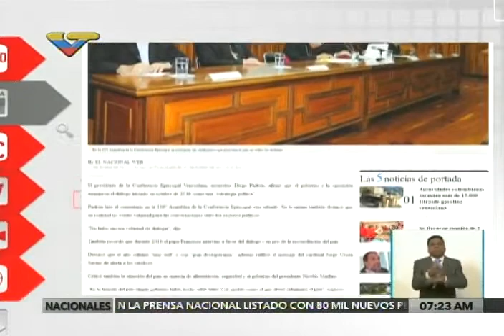Entrevista a Tarek William Saab, Defensor del Pueblo, en La Pauta de VTV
Su papel como presidente del Consejo Moral Republicano, el papel del diálogo en el conflicto actual y otros temas. Entrevistado en el programa La Pauta de VTV. 9 de enero de 2017.